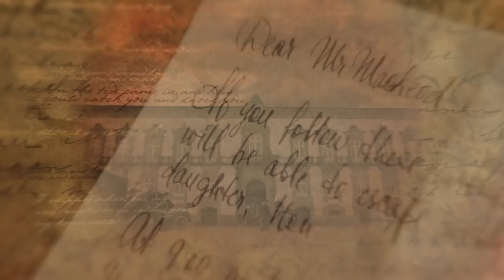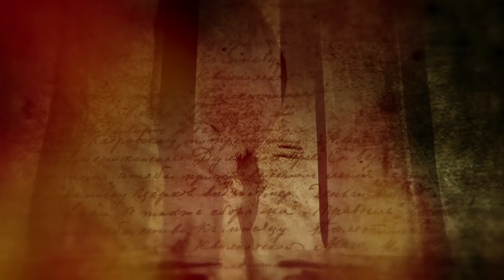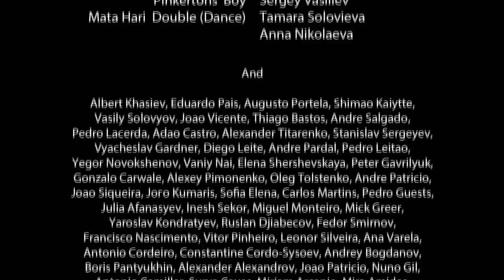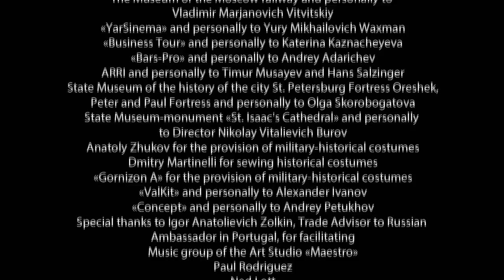MATA HARI. Episode 5. Russian TV Series. StarMedia. Drama. English dubbing